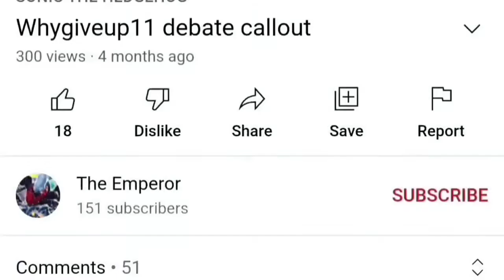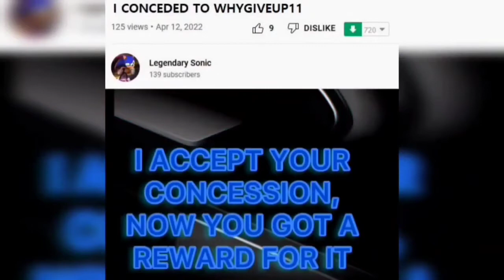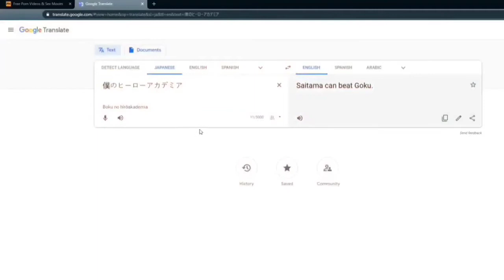WhyGiveUp11's haters meme pack.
this vid includes some retards like: the emperor, devspacito, ace, legendary sonic, etc...